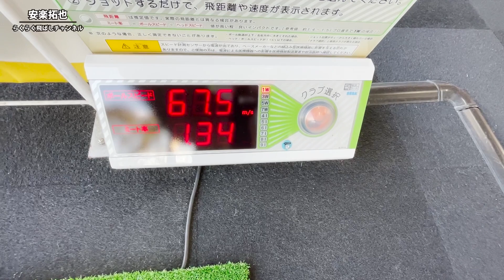【★ステルス★カチャカチャ調整】購入したけどイマイチだった人のクラブを安楽拓也がカチャカチャする▶︎▶︎全く別物に仕上がった。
ドラコン界のレジェンド安楽拓也が飛ばし方はもちろん、普段は見せない裏側までを気まぐれに配信していくチャンネルです！

▼安楽拓也プロ 契約ウェア
Russeluno Viral（Russeluno Viral）

▼安楽拓也プロ 監修シャフトTA-98通販サイト